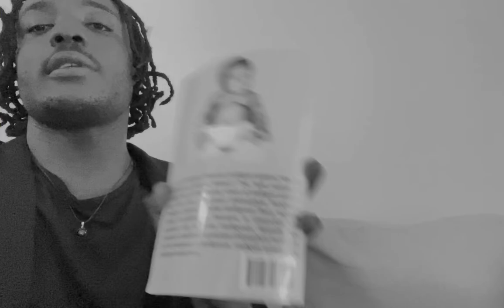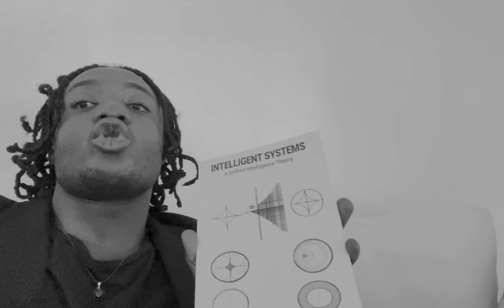The Kosso Ngu Show (TKNS) - Announcement : A New Theory Of Everything ( Alexander Ngu )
The purpose of this video is to formally announce that I Alexander Odilon Ngu, an African-born polymath was the first person to discover and formalize a complete and consistent theory of everything. Read my recent publication Dimensional Complexity And Algorithmic Efficiency where I define the simple symbolic abstraction that represents the emergence, interaction and evolution of all systems.

Access:
[ipfs]unifiedintelligence.dao